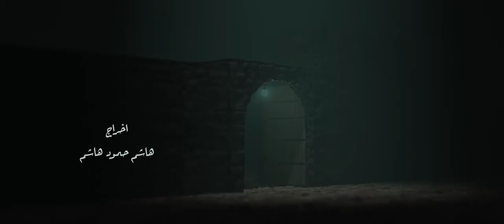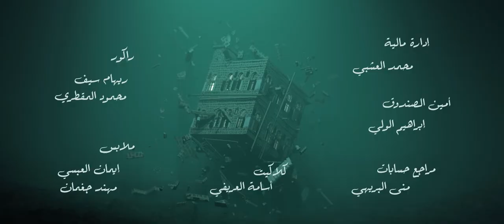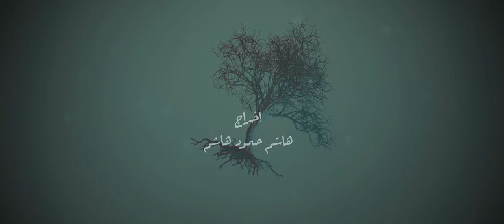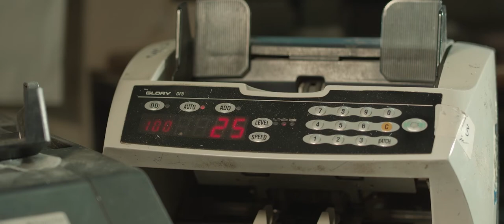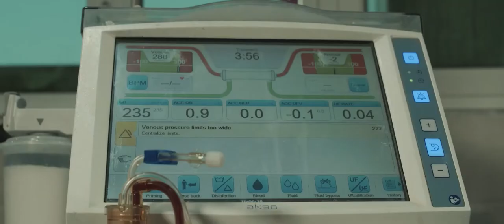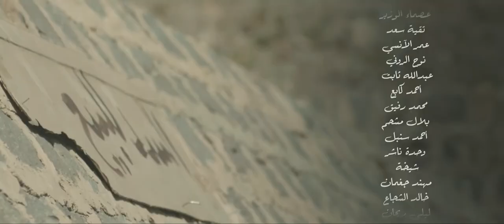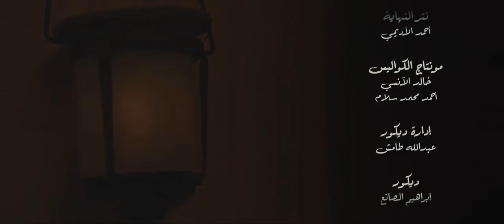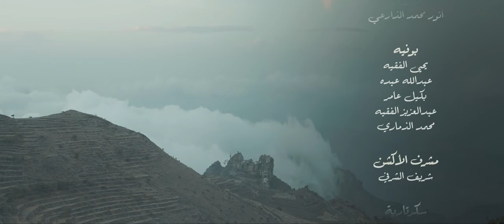مسلسل سد الغريب الحلقة 07